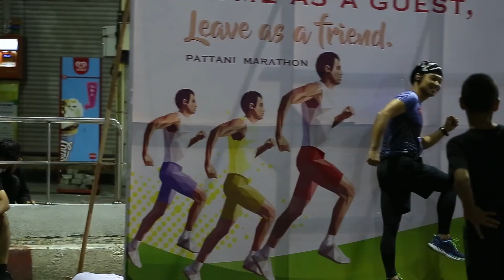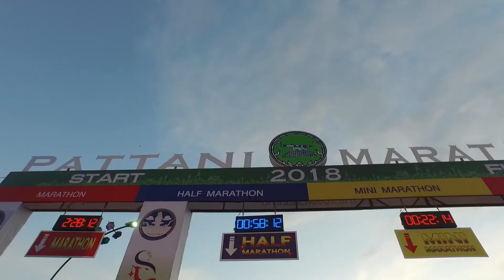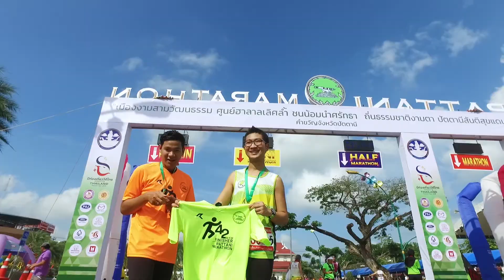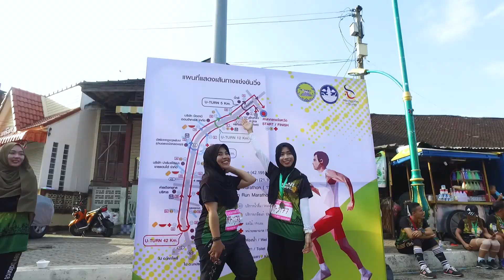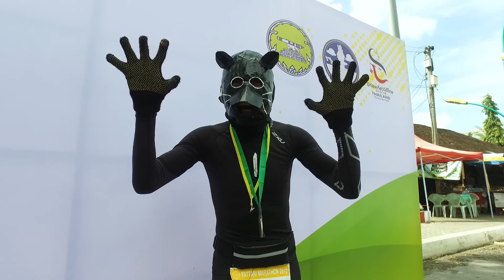ปัตตานีมาราธอน2018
ปัตตานีมาราธอน 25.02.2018